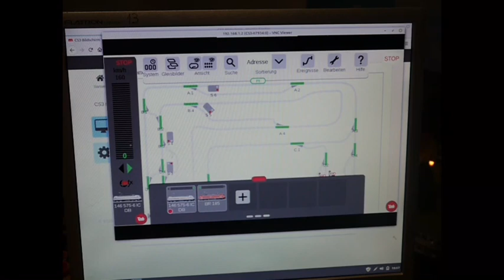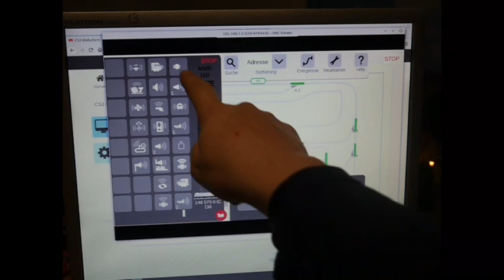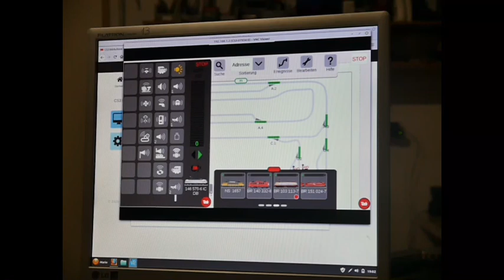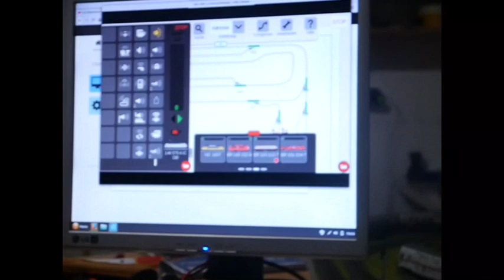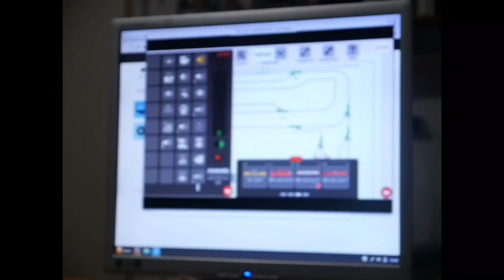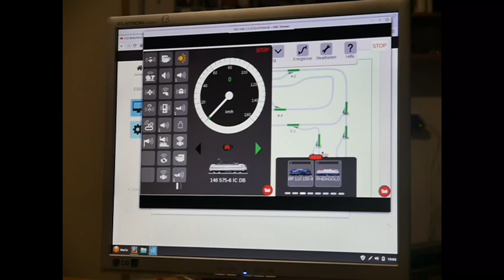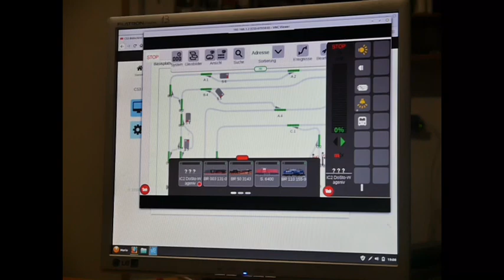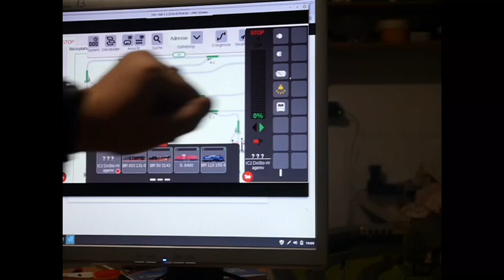BR 146.5 Märklin / Mickytrain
Funktionen der BR 146.5 mit mfx-Decoder und Fahrvideo